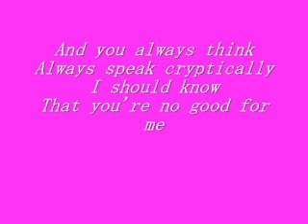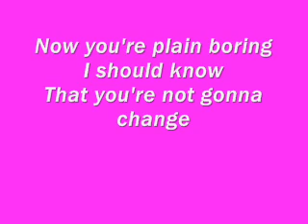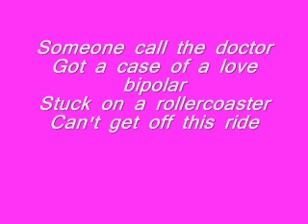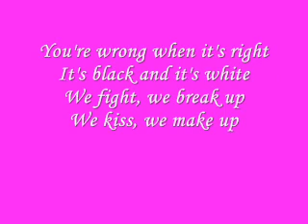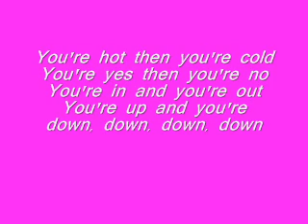Hot 'N' Cold Lyrics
by katy perry please comment and rate